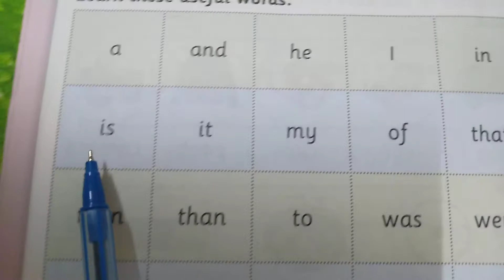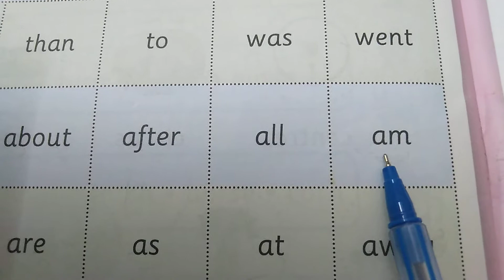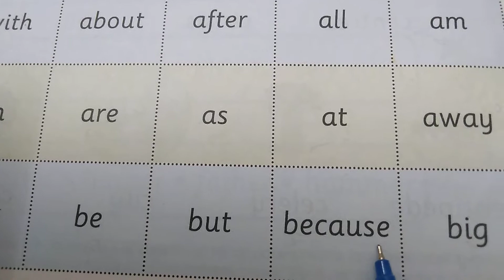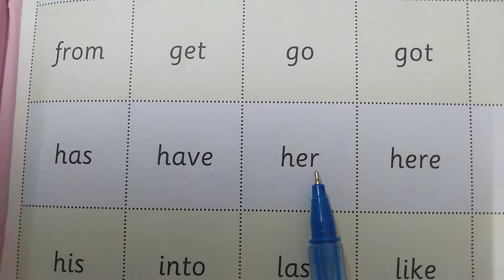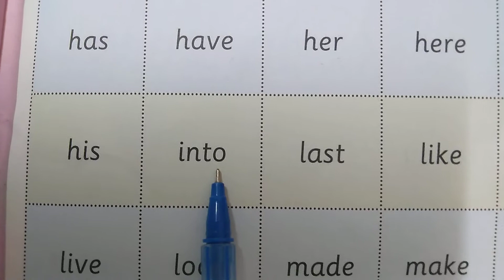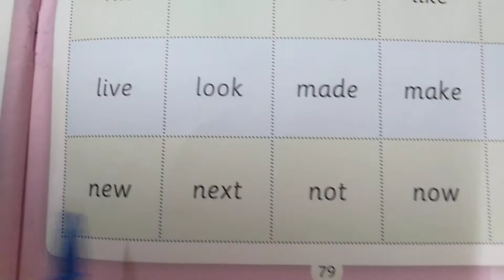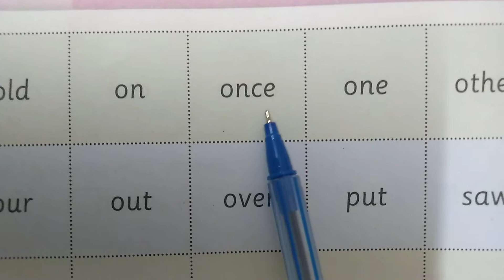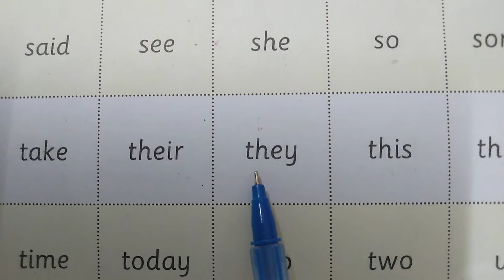Hop Skip And Jump Senior kG My Second Book Of Phonics.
lesson Number 63.. useful words. from hop Skip And Jump Senior kG My Second Book Of Phonics.